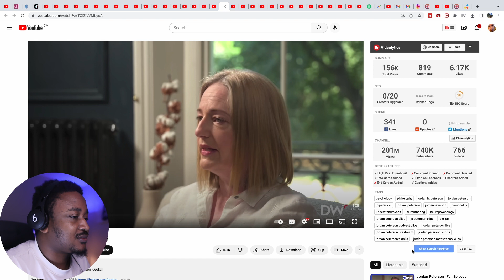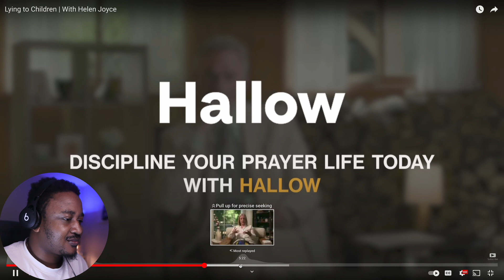Lies about Gender | It is Not a Spectrum - Helen Joyce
Lying to Children | With Helen Joyce

vibewithjudeo